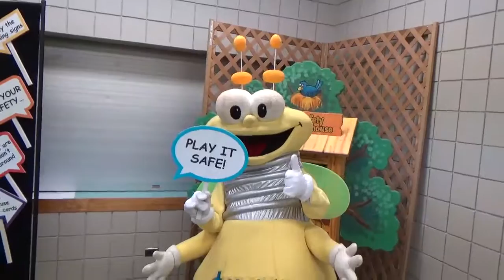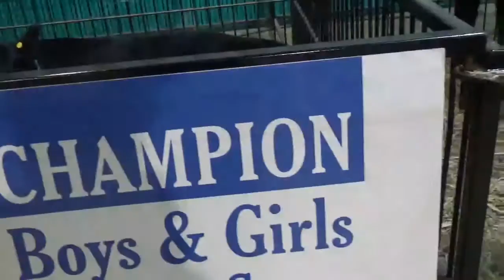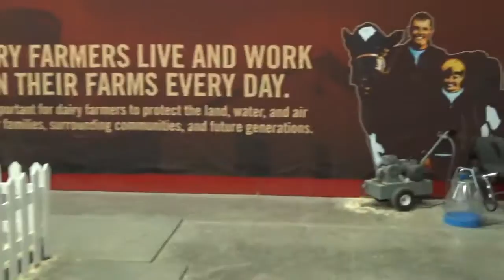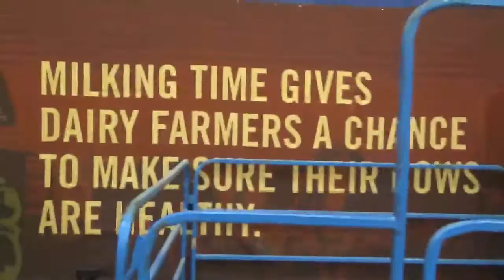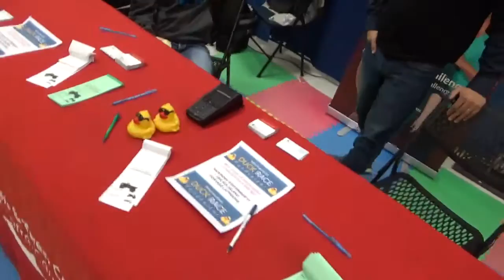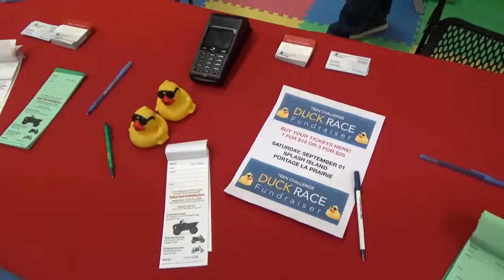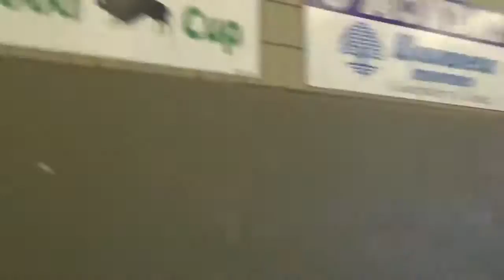Royal Winter Fair 2018